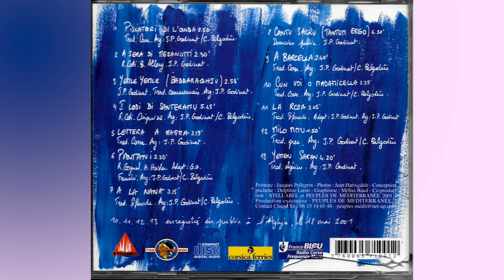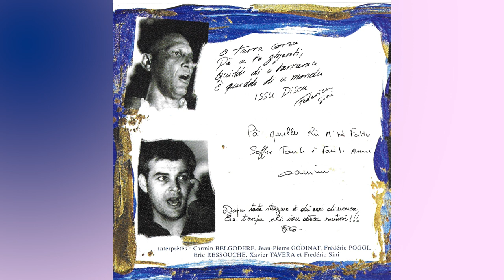Cinqui Sò - Pantani (2001)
R. Goquel. H. Hose Adapt: G.G. Frueli. Arg: J-P. Godimat /C. Belgodere
Album : Essenza
 interprètes : Carmin BELGODERE, Jean-Pierre GODINAT, Frédéric POGGI,
Eric RESSOUCHE, Xavier TAVERA et Fredéric Sini
CD -2002 -PMSTE-CD001
France Bleu – Corsica Ferries –Peuples de Mediterraneé – Stellabel
Peinture : Jacques Pellegrin - Photos : Jean Harixçalde - Conception pochette : Delphine Leoni - Graphisme : Mélisa Baud - Coproduction : STELLABEL et PEUPLES DE MEDITERRANÉE 2001:
Production exécutive: PEUPLES DE MEDITERRANEE
Contact Cinqui Sò - 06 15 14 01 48 - peuples-médit@net-up.c

Réalisation JP GODINAT - Enregistrement "Made in Casa"